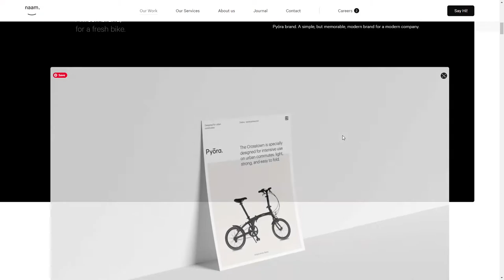Studio Naam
Studio Naam By Studio Naam From the Netherlands
Founded in 2011, Studio Naam is a team of makers, thinkers and builders who believe in solving creative challenges by embracing exciting new perspectives and achieving clarity through simplicity.